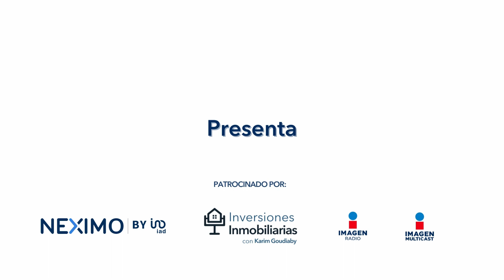QUIERES MÁS TIEMPO Y MÁS DINERO, inscríbete a la Masterclass Inmobiliario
¿Te gustaría ganar más dinero y tener más tiempo libre? Descubre cómo lograrlo en el emocionante mundo de los bienes raíces. En esta fascinante conversación, Juan Carlos Moreno, un experto en el sector inmobiliario, comparte sus conocimientos y la clave para el éxito financiero.

La Masterclass en Bienes Raíces es la puerta de entrada a un mundo de oportunidades. Aprenderás estrategias probadas para iniciar y hacer crecer tu negocio inmobiliario. Desde técnicas avanzadas de negociación hasta consejos para aumentar tus comisiones y construir un flujo constante de prospectos a través del marketing digital inmobiliario, esta experiencia es una inversión en tu futuro.

El sector inmobiliario ofrece una rentabilidad sólida, y esta Masterclass te proporcionará las herramientas necesarias para aprovecharlo al máximo. Aprenderás a calcular el valor justo de una propiedad, a vender propiedades de manera eficiente y a hacer felices a los propietarios.

El tiempo es dinero, y este evento intensivo te preparará para ganar tus primeros $50,000 pesos en menos de 3 meses. No pierdas esta oportunidad única de transformar tu vida financiera y disfrutar de un mayor tiempo libre para ti y tus seres queridos.

¿Listo para dar el paso hacia el éxito en bienes raíces? Acompaña a Juan Carlos Moreno en esta reveladora conversación con Fernanda Familiar en Imagen Radio y descubre cómo la Masterclass en Bienes Raíces puede cambiar tu vida. ¡Actúa ahora y comienza tu viaje hacia el éxito!